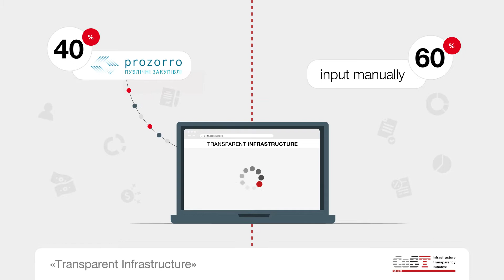Transparent Infrastructure analytical dashboard: teaser